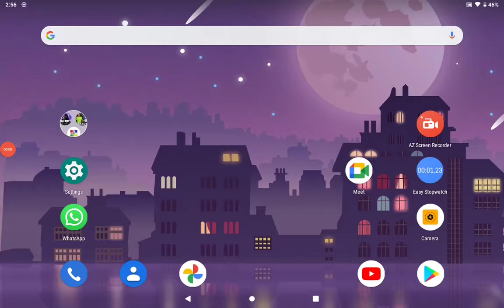Stick War Game review